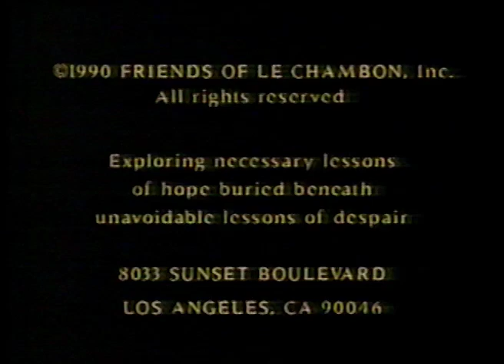Bill Moyers Interviews Filmmaker Pierre Sauvage 1